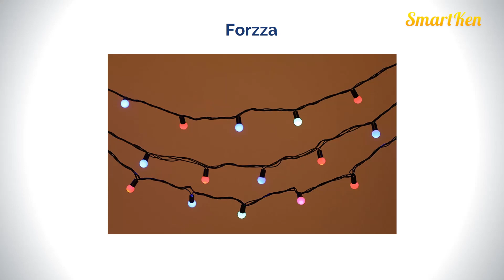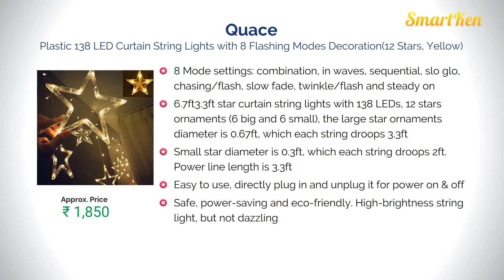10 Best Lights to Decorate your home for this Diwali | Diwali Makeover Lights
Amazon Great Republic Day Sale 2024 Huge Discounts on Mobiles, Laptops, Smart watches, Beauty and Makeup Products and more... Live Sale & Today's Deals for You in Great Indian Festival
List of 10 Best Selling Lights to decorate your Home on this Diwali with price.Buy

Diwali, Christmas Festival Home Decoration Products Listed here are...

1. LTETTES Beauty Lights Copper String 100 LED Light, USB Operated Wire (SL10MUSB, Warm White)

2. S2S® 20 Led 3M Lemon String Lights Creative

3. Glimmer Lightings Made In India Elegant Small Ball String Lights

4. Forzza FO-41 Mimi Festive

5. LTETTES Beauty Lights 5M 50 LED

6. Quace Plastic 138 LED Curtain

7. Forzza FO-35 Titan

8. TIED RIBBONS Glass T-Light Holder

9. Techno E-Tail Golden Metal Leaf

10. Quace Solar Garden Lights, Hummingbird, Butterfly & Dragonfly Solar Stake

Related Questions...
1. What is the cheapest place to buy decorative lights for Diwali?
2. What are some of the best Diwali lighting pictures?
3. Where can I buy decorative led lights online?
4. Want to buy LED lights, some decorative lamps?
5. Which are best pocket friendly places for Diwali shopping?